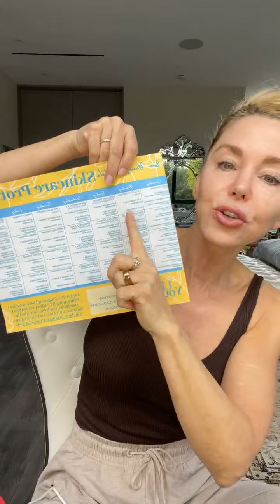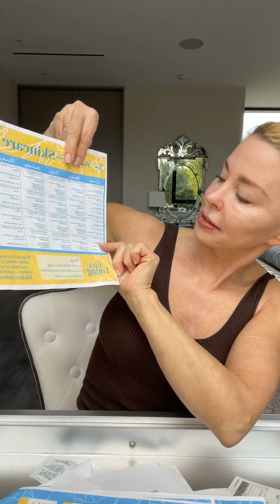It’s almost 2024!!! 🎉 🗓️With only 2 more Instagram live shows left in 2023, I want to help you show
It’s almost 2024!!! 🎉

🗓️With only 2 more Instagram live shows left in 2023, I want to help you show up in 2024 with some new goals and new strategies to achieve them.

🫵 So, I want to hear from YOU!

❓What are your New Year Resolutions?

😃Let me help you achieve your goals!

*winner of the IRestore Essentials hair restoration laser is @earth_animals_family

Do you want to look and feel ✨amazing✨ at any age…at YOUR AGE?! I can help! I offer tailor-made, healthy anti-aging sessions to address your specific concerns.

✨Personalized nutrition and health coaching
✨Skincare and cosmetic treatment recommendations
✨Exercise routines and weight loss support
✨Stress management and mind, body, and spirit coaching

Ready to LIVE YOUNG inside and out?!

Live Young,
—Darnell Cox